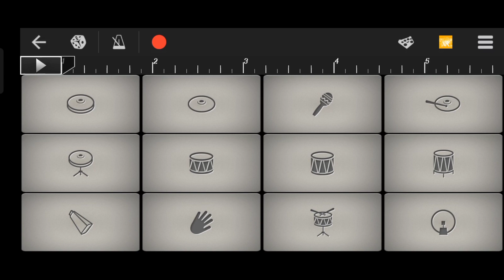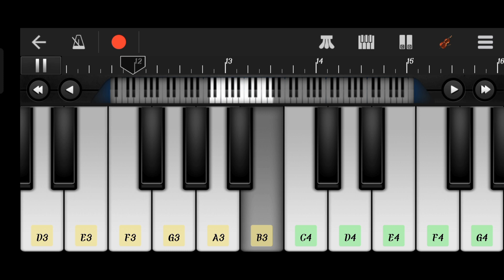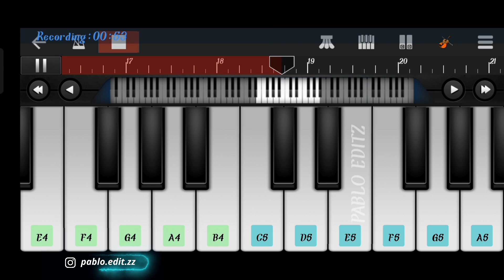Kahani Suno 2.0 | Easy Walk band cover 🎹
Kahani suno 2.0 song on walk band

piano tutorial